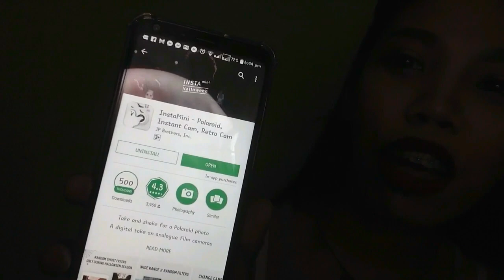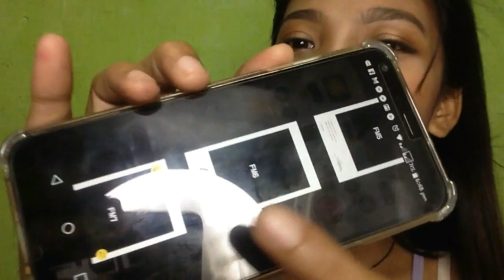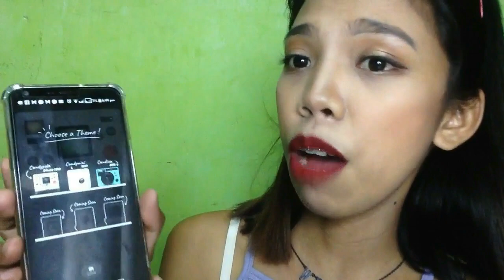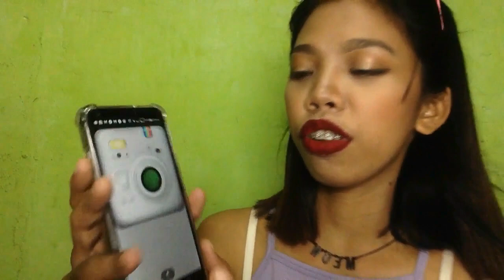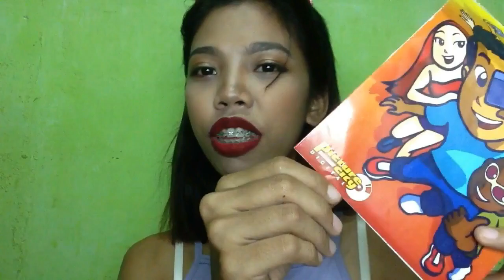INSTAX/POLAROID FOR FREE!!! (NOT A CLICK BAIT, PROMISE!)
Hello Tropang Cheesedog,

Sorry IOS users pero pang android lang po ito. hehe :) Sana ma-enjoy nyo yung app, kasi ako super enjoy ko. Don't forget to tag me if mag upload kayo ng pic. :)

If you're new to my channel, Hi! Welcome to the family. I'm Mardee, I make random videos that will surely make you smile.

Camera : Iphone 5 (front Cam)
Apps that I used for editing are :
Filmora Wondershare
Picsart
Flipagram
Splice

*Because I cannot bring my laptop at work, I sometimes edit parts on my phone :)*

Music Credits

Intro clip Credits:
Fliptop